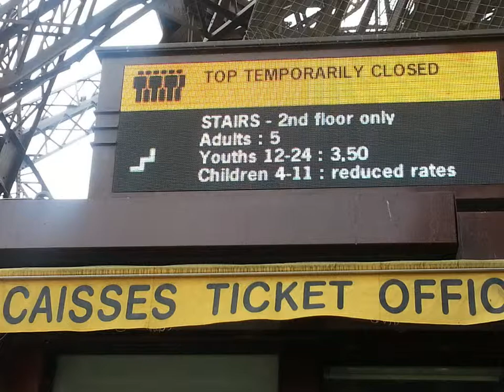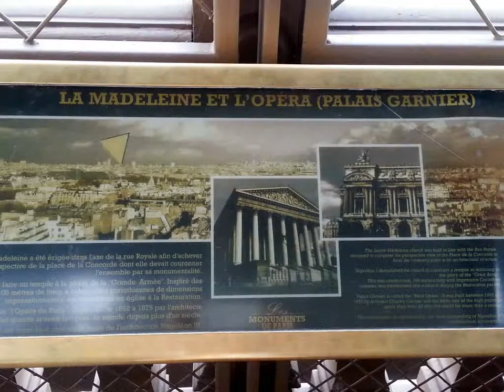Eiffel Tower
The Eiffel Tower, nickname La dame de fer, the iron lady is an iron lattice tower located on the Champ de Mars in Paris, named after the engineer Gustave Eiffel, whose company designed and built the tower. Erected in 1889 as the entrance arch to the 1889 World's Fair, it has become both a global cultural icon of France and one of the most recognizable structures in the world. The tower is the tallest structure in Paris and the most-visited paid monument in the world; 7.1 million people ascended it in 2011.